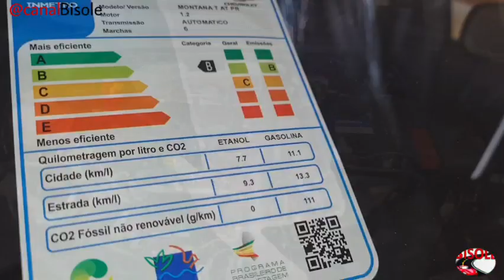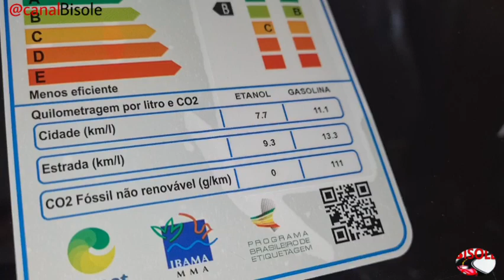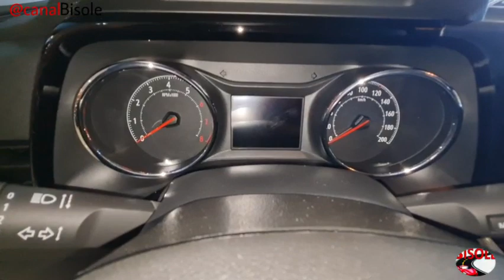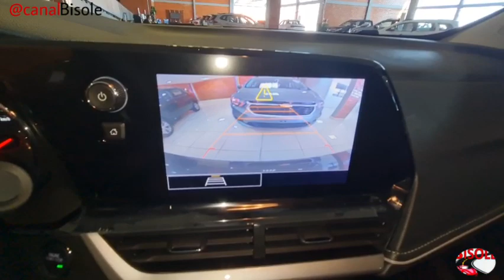NOVA MONTANA PREMIER 2024 | NA COR AZUL ECLIPSE EM DETALHES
Veículo apresentado na concessionária Chevrolet Proeste de Botucatu